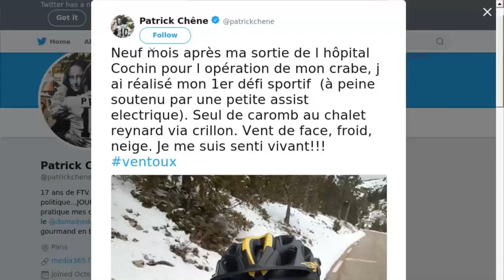Après la maladie, Patrick Chêne fait son grand retour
En mars dernier, il s'était affiché sur son vélo, fier de pouvoir remonter en selle après des mois de traitements contre le cancer, cet été Patrick Chêne va enfin pouvoir à nouveau retrouver les plateaux. Le journaliste sportif fait son grand retour pour couvrir la Coupe du monde de football. Alors qu'il avait refusé d'animer des émissions pour toute une saison, il a accepté la proposition de LCI. "C'est ponctuel et pour un événement très important. Et c'est aussi de la vraie télévision, pas du bricolage", explique dans une interview accordée à L'Equipe l'ancien présentateur de Stade 2  qui sera aux commandes de deux émissions de 18 à 20h pour parler "football au sens large", puis de 22h à 23h pour évoquer les aspects plus techniques des matchs. Un défi qui enthousiasme beaucoup Patrick Chêne. "On couvre le Mondial dans des conditions exceptionnelles, car nous sommes les seuls à bénéficier des images de tous les matchs couverts par TF1. Je suis un homme d'images, ce challenge m'excite, c'est un luxe extraordinaire", analyse le journaliste de 62 ans dans L'Equipe qui promet de ne pas faire une émission "uniquement critique ou béni-oui-oui". Il ne sera pas seul dans cette nouvelle aventure. À ses côtés notamment, Pascal Dupraz, Jean-Pierre Bernès ou encore Daniel Cohn-Bendit.